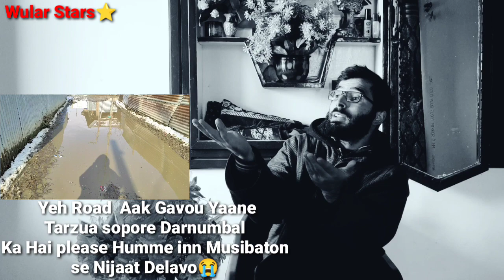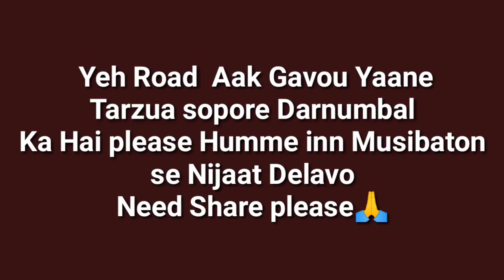Apne Gharou se bahir Matt Niklo please🙏 Appeal#kashmir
Yeh Road  Aak Gavou Yaane
Tarzua sopore Darnumbal
Ka Hai please Humme inn Musibaton
se Nijaat Delavo
Need Share please🙏
Kashmiri videos
Kashmiri comedy
funny videos
sopore videos
Kashmiri kalkhrabs
Kashmiri rounders
Kashmiri Backbanchers
idrees mir